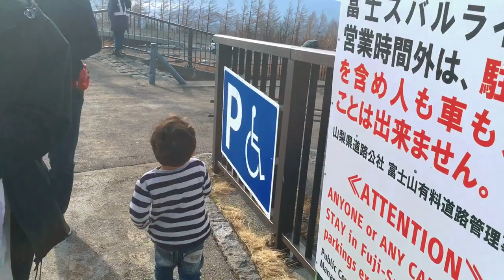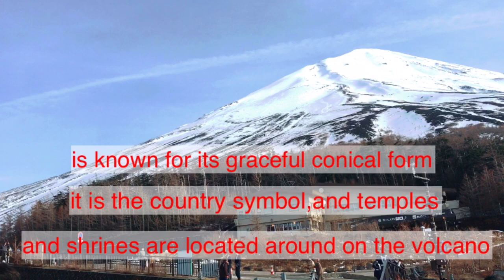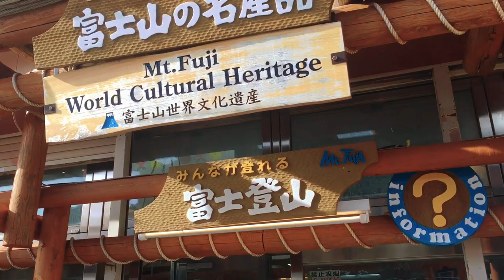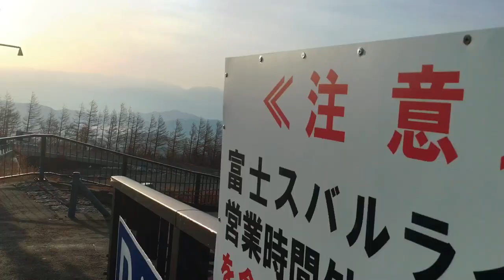MT.FUJI TOUR THE HIGHEST MOUNTAIN IN JAPAN THE ACTIVE VOLCANO | FAMILY VLOG